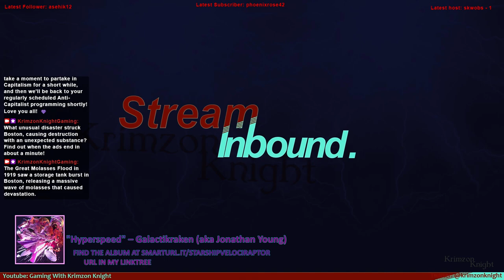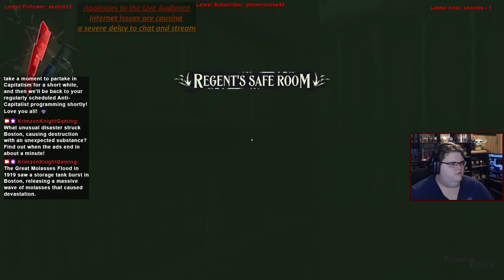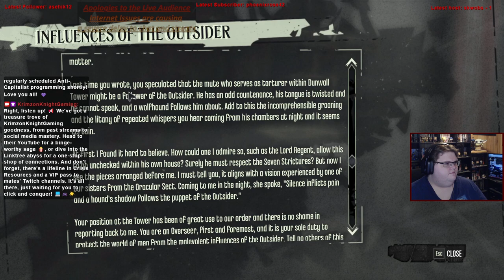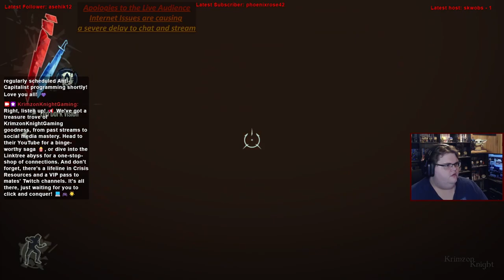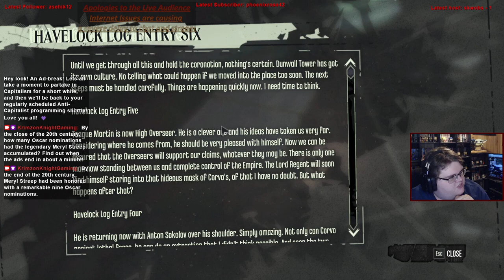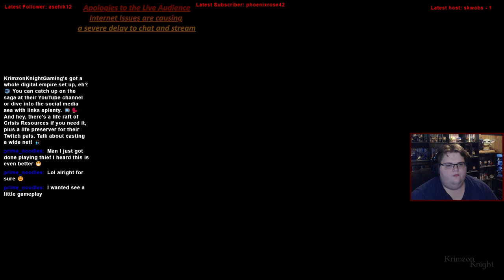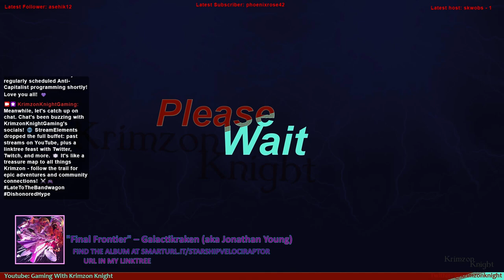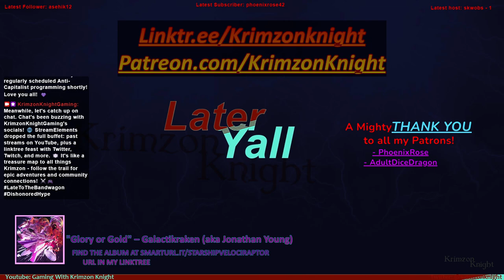Late to the Bandwagon | Dishonored: Episode 9 – True Vengeance